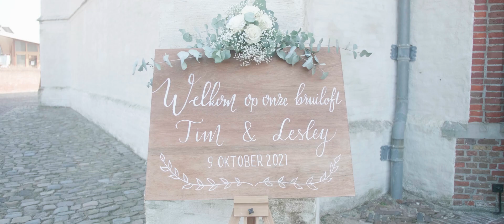De mooie romantische trouwdag van Tim & Lesley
Oeh wow deze trouwdag! Een om heerlijk bij weg te dromen.

Tim & Lesley trouwden in het mooie Katwijk. Het was echt een heerlijke, warme dag met een nog veel stralender bruidspaar. Een leuke fotoshoot op een 'geheime' locatie, een liefdevolle ceremonie, nog een strand shoot met zonsondergang en een knaller van een feestavond... letterlijk! Wij hebben deze dag in foto en film mogen vastleggen. Bekijk deze leuke, geweldige, romantische trouwdag!